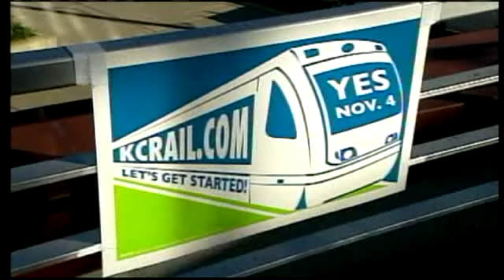Light-Rail Supporters Kick Off Campaign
The Kansas City Light Rail campaign officially got started Tuesday with a party at the Wheeler Airport downtown.